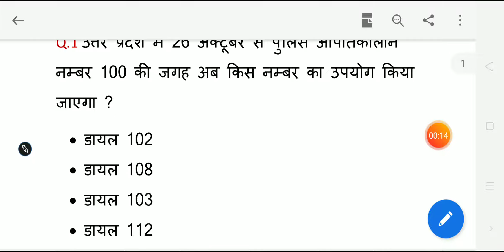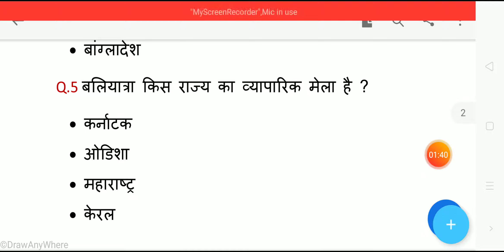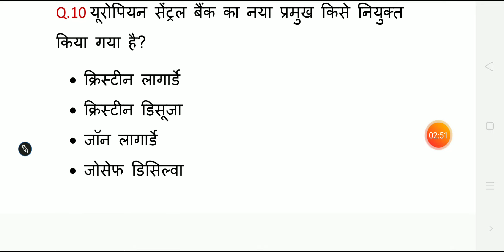current affairs dial 100 nhi ab dial 112 kahiye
daily gk for exam